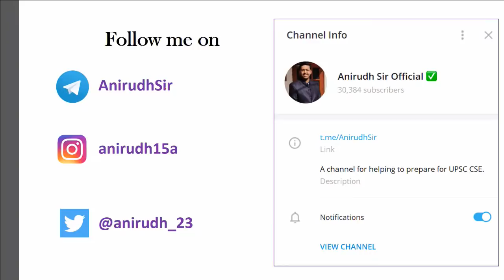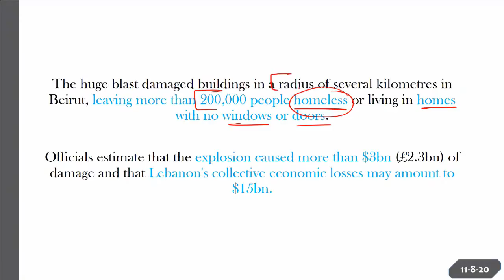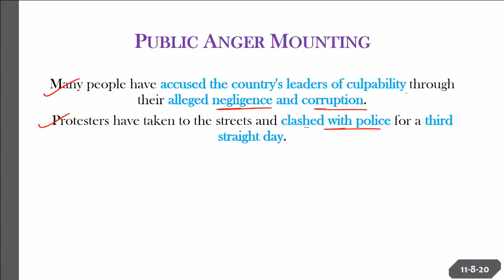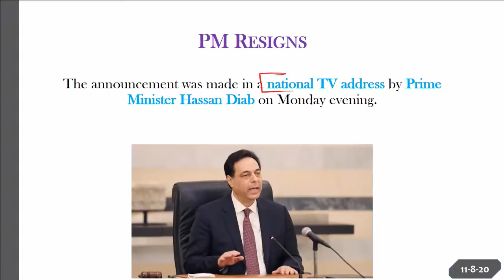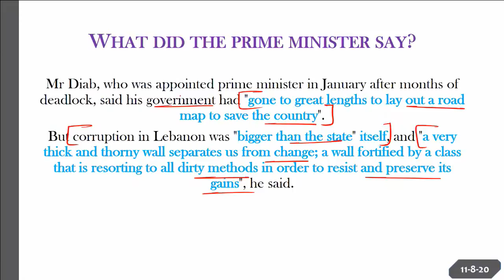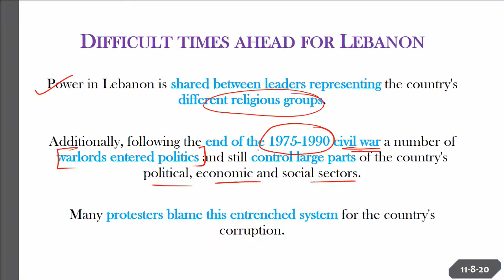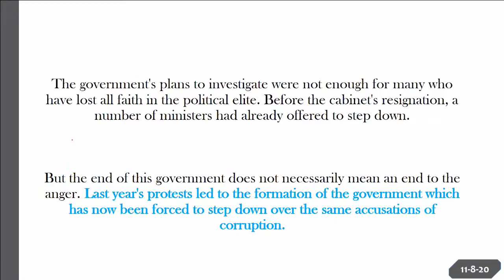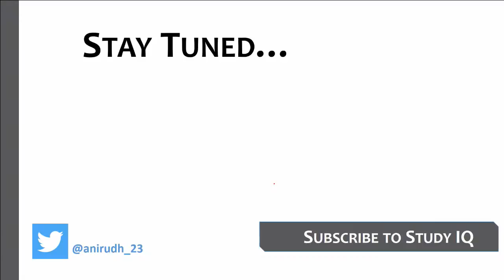Beirut Explosion 2020, Prime Minister Hassan Diab Government resigns, How blast has affected Beirut?